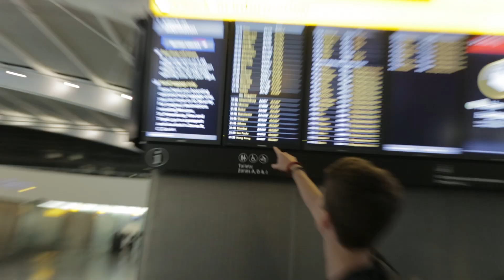My Bucket List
A few weeks ago we had the incredible opportunity to tick a couple of things off our bucket list.

Please check out our friends at The Biggest Baddest Bucket List.

Follow JacksGap.